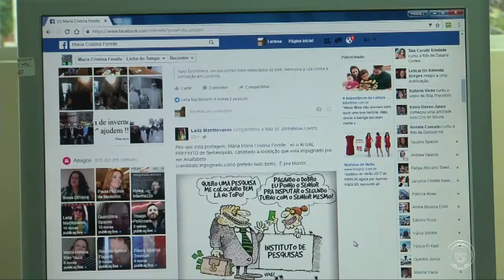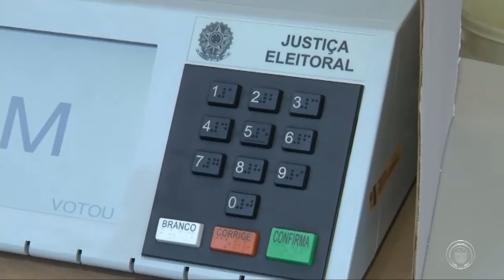O prefeito Alexandre Kireeff garantiu que a transição será tranquila